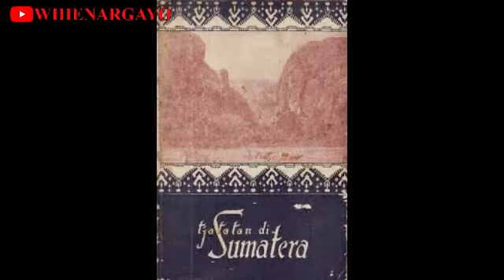NAGA BONAR ASLI, Timur Pane Preman Medan Sang "Jenderal" Nyetrik Masa Penjajahan